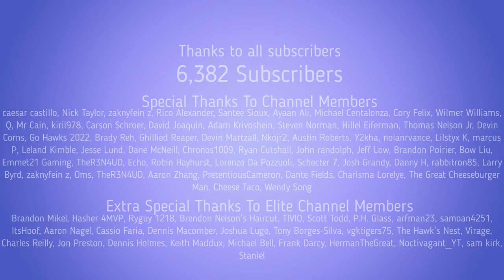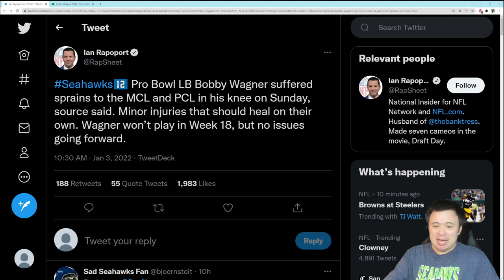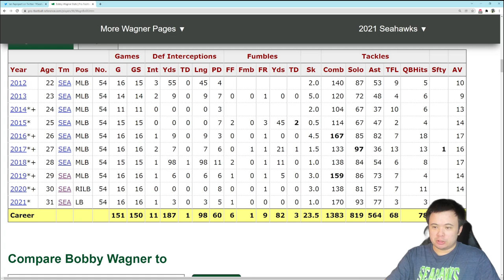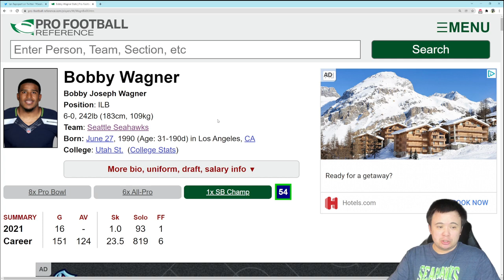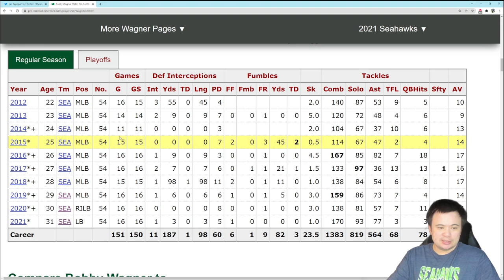Bobby Wagner's sprained knee will end his season, but not his career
Not as bad as it could have been, but not good enough for him to be able to play next week in Arizona.